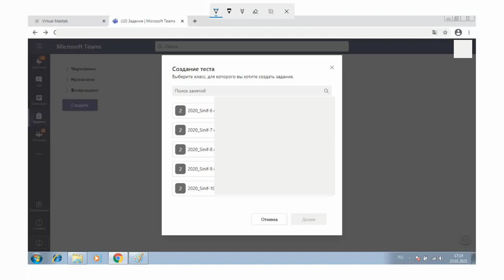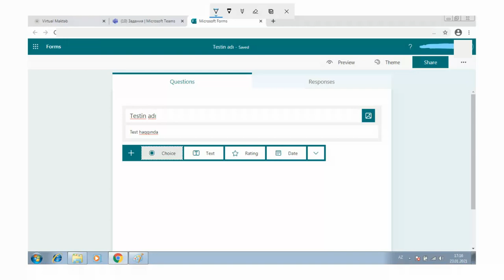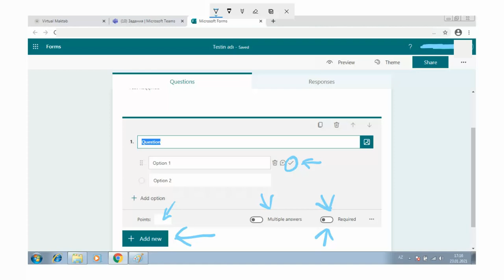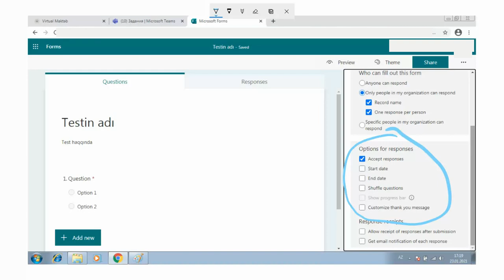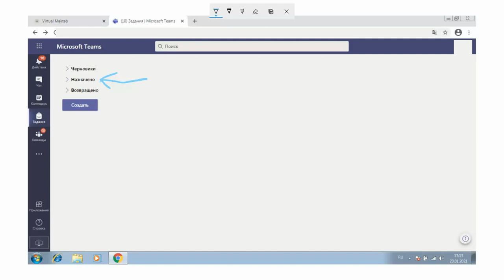microsoft teams da test hazirlamaq OZUNET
microsoft teams da test hazirlamaq test tapşırıqlarının hazırlanması online virtual mekteb testler yaratmaq

Shagirdler ucun testleri hazirlamaq ucun bir nece platformadan istifade etmek olar, lakin en rahat yolu ela mehs virtual mektebin ozunde bunu etmekdir. Microsoft Teams uzerinde siz rahatliqla testleri yarada bilersiniz ve lazim olan sinife hemin testleri teyin ede bilersiniz. Etrafli bizim yeni videoda.

🔔Abunə ol, "Ddiqərlərindən soruşma - ÖZÜNET"